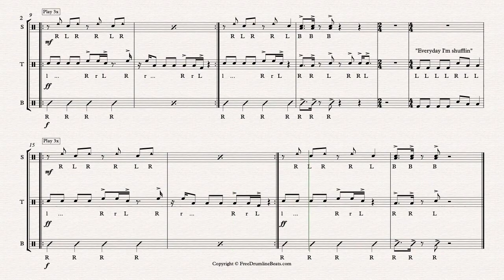Party Rock Anthem for Drumline: LMFAO Drumline Arrangement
Party Rock Anthem by LMFAO, arranged for Drumline + Marching Percussion.
Want your drumline Party Rocking? Here it is.

Want your bringing Party Rock in the house tonight, so everybody can just have a good time? This arrangement of LMFAO’s Party Rock Anthem for drumline is perfect for any marching battery.

The skills needed for this arrangement are mostly syncopated/upbeat rhythms, especially in the quads/tenor drums.

For drumline-only groups, this arrangement is perfect!

Parts: Snare, Tenors (quads or quints), and 3+ bass drums. The bass drum parts could easily be converted into a 4- or 5-drum split.

Ready to shake that? Download your FREE copy of LMFAO’s Party Rock Anthem for drumline now 👇👇